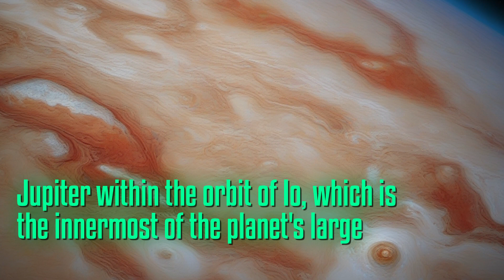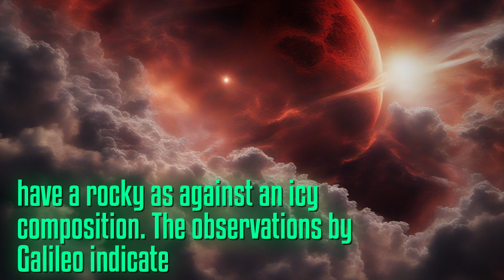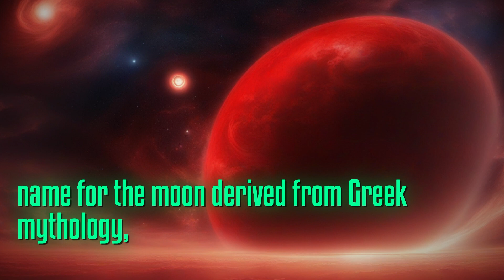Mysterious Amalthea: Unveiling Jupiter's Reddest Moon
Join NASA take journey explore mysterious moon Amalthea Discovered tiny ice moon Jupiter has radius kilometers unique potato-like shape Circling orbit Io Amalthea completes laps Jupiter Earth day reddest object Solar System Amalthea emits more heat receives Sun Scientists believe phenomenon is due moon proximity Jupiter powerful magnetic field induce electric currents core Additionally immense gravity Jupiter causes tidal stresses be heating up Amalthea Recent observations Galileo spacecraft revealed surface features including impact craters hills valleys challenging traditional theories moon formation Contrary expectations Amalthea is composed mix ice rock rather solely rock suggests moon have formed colder region solar system being captured Jupiter Named goat nursed infant Zeus Greek mythology Amalthea is captivating celestial body continues puzzle scientists unique characteristics origins Join delve mysteries fascinating moon unlock secrets past